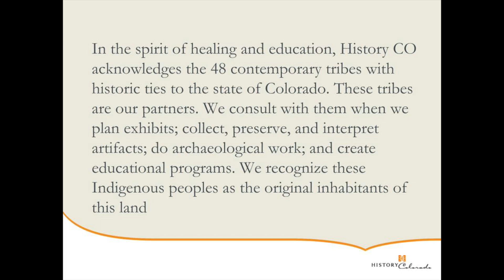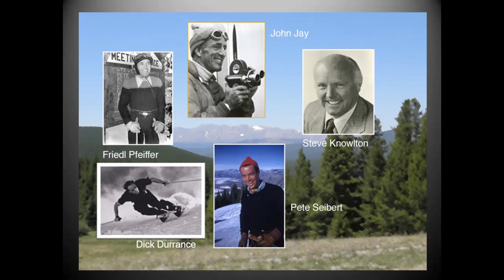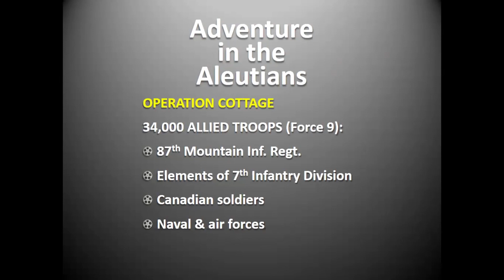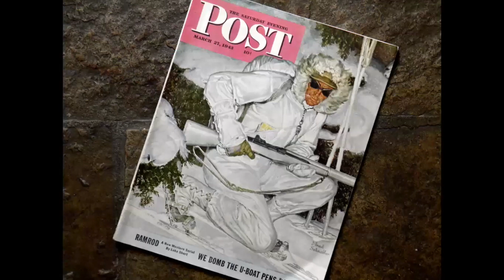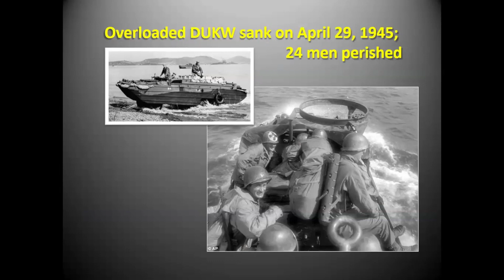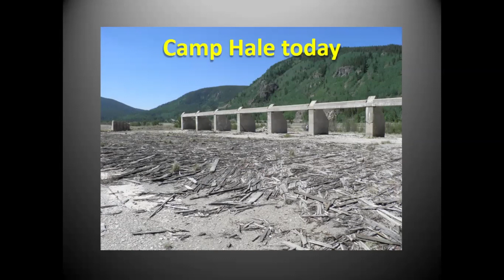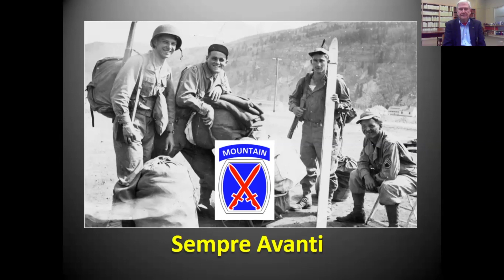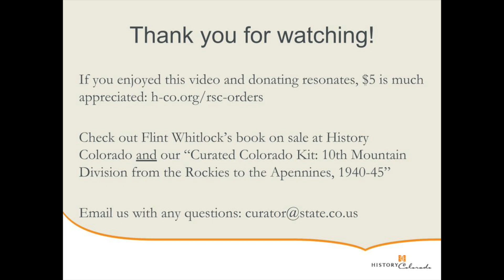InSights & InPerson ~Connections: Skiing Off to War with Flint Whitlock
Commemorate the 75th anniversary of the end of World War II and learn all about the fabled 10th Mountain Division that trained for two years high up in the Colorado Rockies at Camp Hale near Leadville in this video. Author and military historian Flint Whitlock, the son of a 10th veteran, presents a fast-paced and entertaining illustrated talk about this 14,000-man unit that fought in the Italian mountains in 1945 and never lost a battle or gave up a foot of ground.

Bonus features include Flint Whitlock talking about History Colorado's exhibit "Liberated: America Fights for Democracy in World War II" and an artifact table of 10th Mountain Division items hosted by curator of military history, Chris Juergens.

If you enjoyed this video and donating resonates, $5 is much appreciated. Make sure to mention “Connections” in the comment box when you donate.

Have questions about the collection? Are you interested in doing research? Find out more about the Stephen H. Hart Research Center